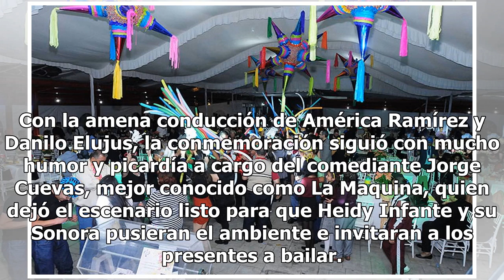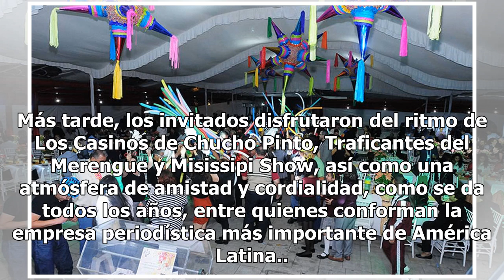Organización Editorial Mexicana festeja un año de esfuerzo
Los logros y el esfuerzo realizado a lo largo de un año, fueron celebrados en grande con la tradicional fiesta de fin de año de Organización Editorial Mexicana (OEM), que reunió a las empresas que conforman esta gran familia para disfrutar de una tarde llena de sorpresas y alegría. En esa ocasión, e...